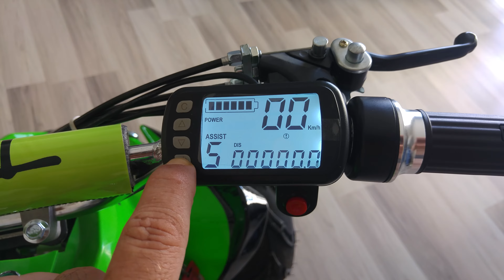Electric atv etm 350r 350w tiger motors טרקטורון חשמלי חזק